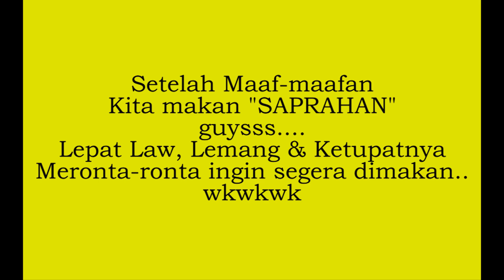MAKAN "SAPRAHAN" // SPESIAL IDUL ADHA, KETUPAT, LEMANG, LEPAT LAW, UDANG GALAH GORENG, OPOR AYAM TOP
Spesial Idul Adha 1441 H. Minal Aidin Walfaidzin, mohon maaf lahir batin.
Makan Saprahan adalah tradisi leluhur sebagai budaya yang mesti dilestarikan, hikmahnya sangat banyak seakali untuk mempererat tali persaudaraan antar sesama. Tradisi kearifan lokal di desa teluk pakedai yaitu setelah sholat idul fitri maupun idul adha yaitu makan-makan.
Banyak menu yang dibawa masyarakat untuk disantap bersama, namun menu yang paling utama adalah KETUPAT, LEMANG, LEPAT LAW dan lauk pauknya. mantaaapppp...